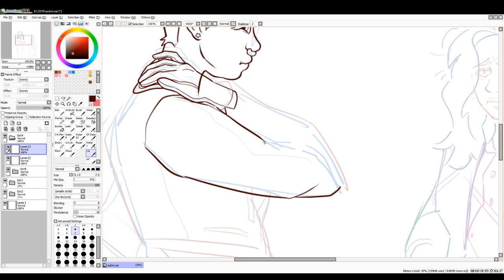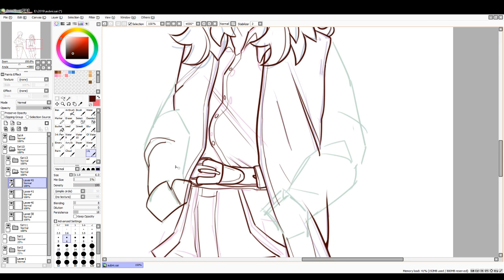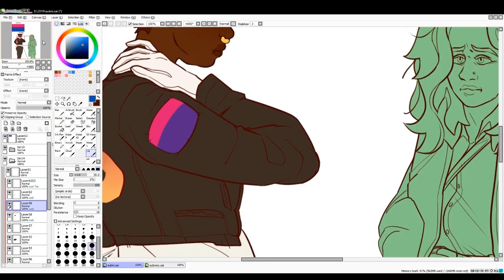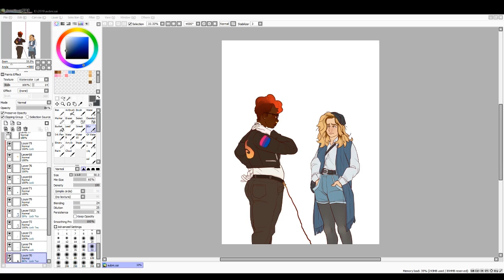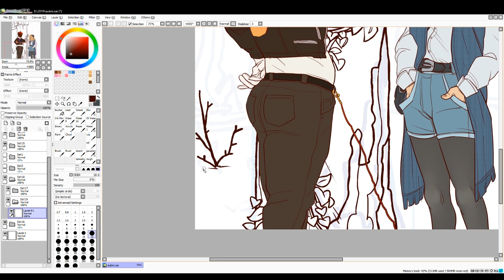Aubrey + Dani | Speedpaint [The Adventure Zone: Amnesty]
I spend 90% of my time drawing cats in the woods but apparently my nature drawing skills dont translate when humans are involved. watch me struggle

aaanother speedpaint! hope yall dont mind too much lol, dont worry though Ive got something very exciting wrapping up next week ;) be ready!

music is Aurora from the Digital Devil Saga OST